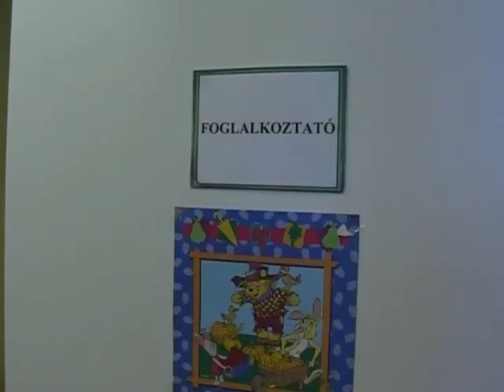Gyermek-rehabilitáció a kisvárdai Felső-Szabolcsi Kórházban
Most már ahogy ismertté vált ez a tevékenysége a kisvárdai Felső-Szabolcsi Kórháznak, egyre több a nagy gyerek is. Próbálnak nyitni a mozgásszervi problémák, gerincferdülések, mindenféle gyerekbetegségek iránt. Szeretnének asztmásokkal foglalkozni, légzőtornát indítani. Akit lehet, be akarnak vonni a tevékenységükbe. A gyógytornász, konduktori, fizikoterápiás segítők, asszisztensek, akik részt vesznek, minden nap dolgoznak a gyerekeknek megfelelő időbeosztással, egyeztetve a szülőkkel, délelőtt is, délután is. Rendelést is indítottak, ezek csütörtöki napokon vannak.